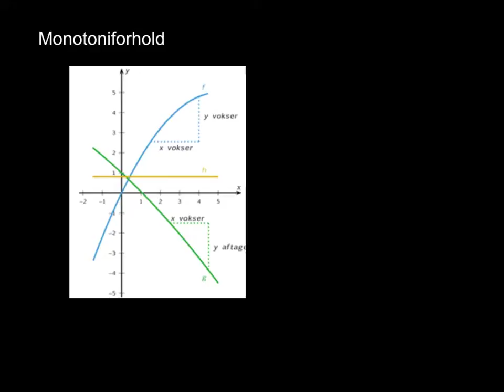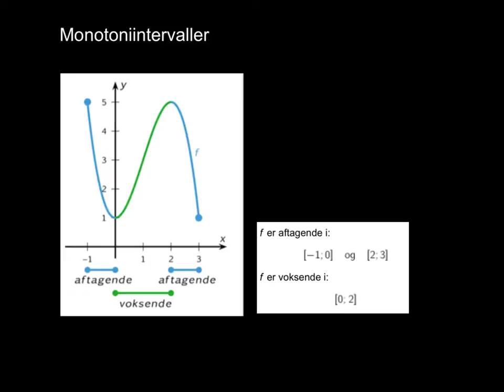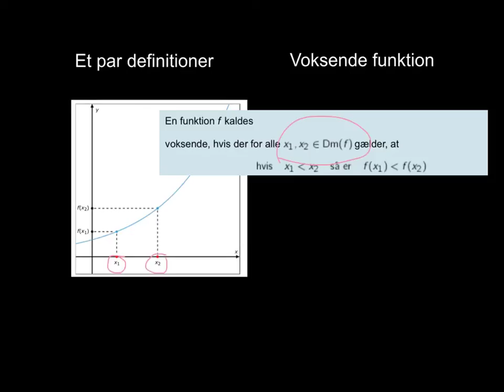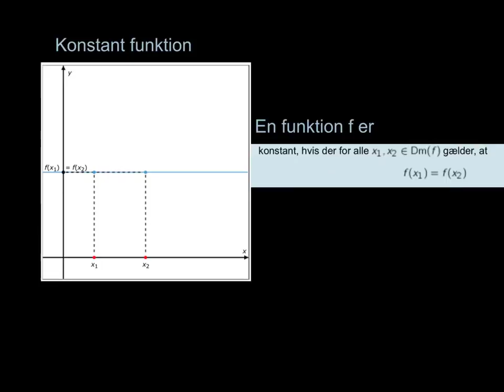Monotoniforhold og ekstrema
monotoniforhold